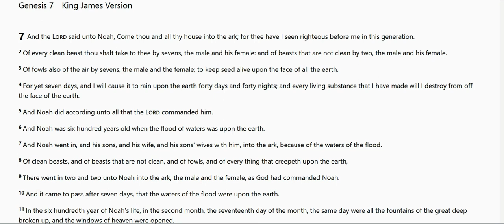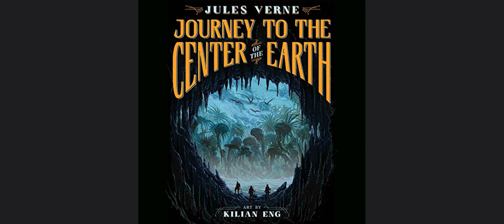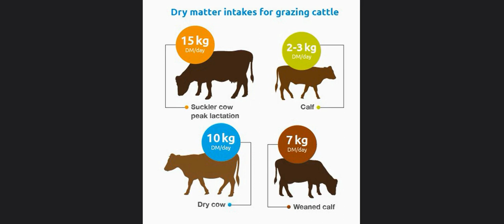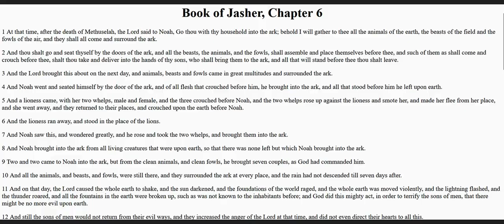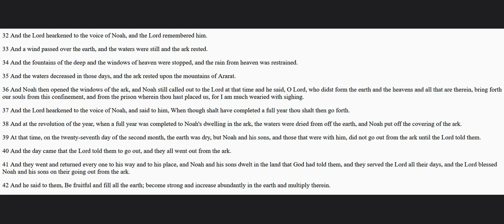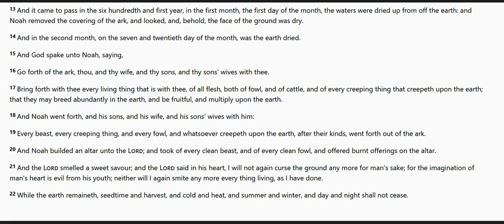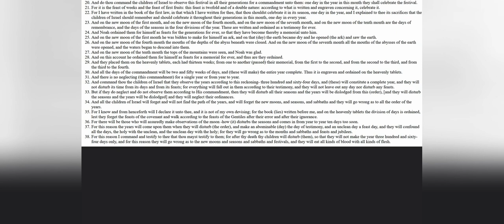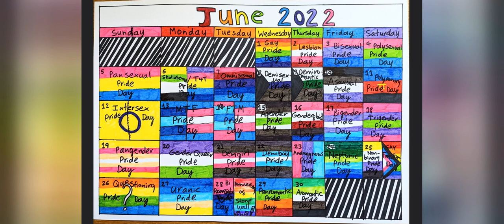Bible philosophy: Genesis 7 Noah part 2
The ark content and organization. The rainbow festival in ancient time vs mothern day.